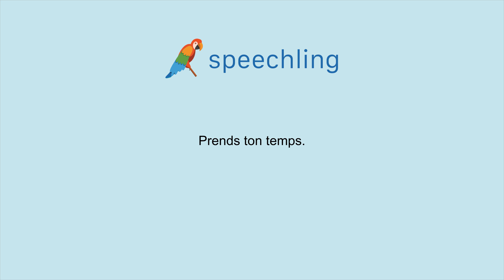How to say "Take your time." in French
Male Voice:
Prends ton temps.

Female Voice:
Prends ton temps.